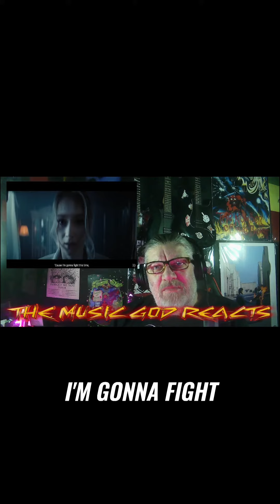Dimash When I've Got You Reaction short